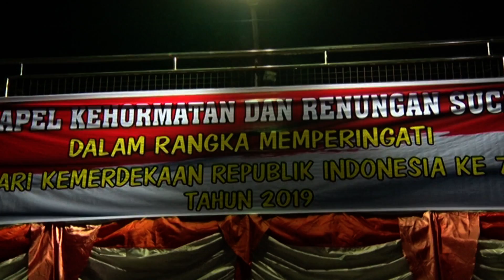Sambut Hari Kemerdekaan ke-74,Danrem 082/CPYJ Pimpin Apel Kehormatan dan Renungan Suci di TMP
Sambut Hari Kemerdekaan ke-74,Danrem 082/CPYJ Pimpin Apel Kehormatan dan Renungan Suci di TMP SABTU 17 AGUSTUS 2019